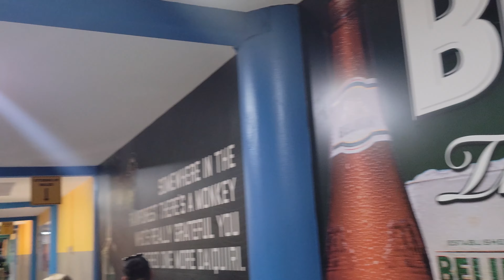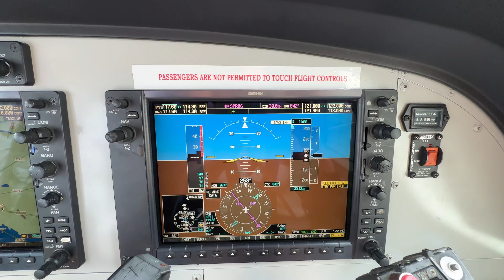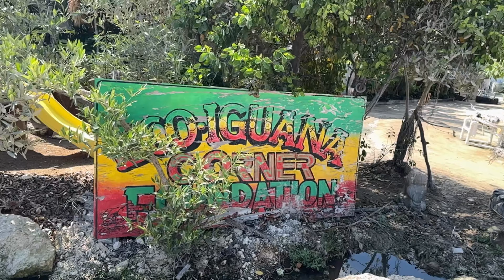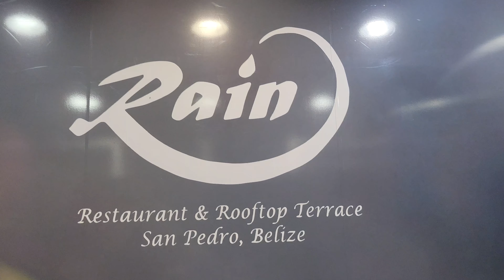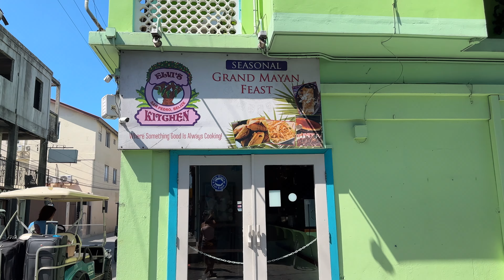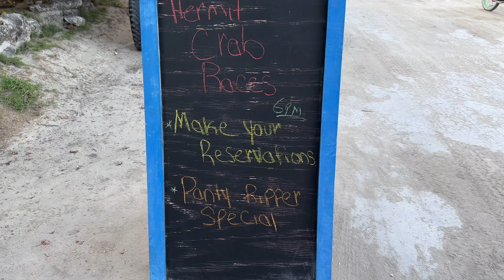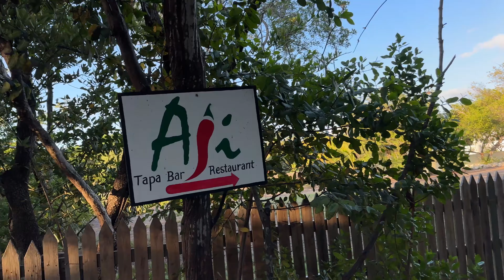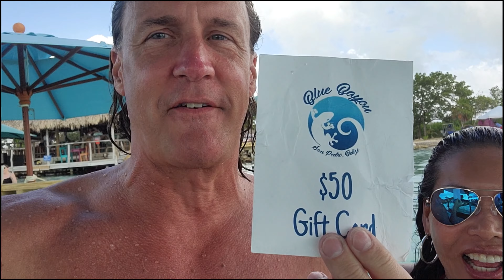DO IT ALL in Ambergris Caye, Belize!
We fly into Belize City and take a fun Tropic Air flight over to San Pedro. We stay at the amazing Tres Cocos Resort and then it's a week of adventure, scuba diving, great food, and fun. See all of our top things to do in San Pedro and on Ambergris Caye!

Rent a golf cart from Rock's and tour the island with us. We eat and drink all over the island including 303 Bar and Grill, The Doghouse, Rain Rooftop Terrace, Truck Stop, Elvi's Kitchen, Nauti Crab, Aji Tapas Bar and Grill, Caramba, Blue Bayou, and Rum Dog.

We also visit the Iguana Sanctuary, we go to Saga Humane Society and walk two adorable dogs who are up for adoption, we see the world famous crab races at Nauti Crab, and we win money at Blue Bayou at Secret Beach

We dive with Elite adventures where we spear lionfish and feed them to nurse sharks! And we get to see so many reef sharks up close!

00:00 - Intro
01:32 - Travel in Belize
04:46 - Rock's golf carts
06:33 - Tres Cocos Resort
10:39 - 303 Bar and Grill
11:51 - Iguana sanctuary
12:50 - First scuba dive
17:05 - Rain Restaurant and Rooftop Terrace
19:09 - Truck Stop
19:39 - Elvi's Kitchen
20:14 - Saga Humane Society
22:39 - Nauti Crab and Crab Races
25:10 - Lionfish hunting
26:19 - Aji Tapas Bar and Grill
27:54 - Caramba Restaurant
31:24 - Secret Beach/Blue Bayou
35:14 - Rum Dog
35:55 - Heading home